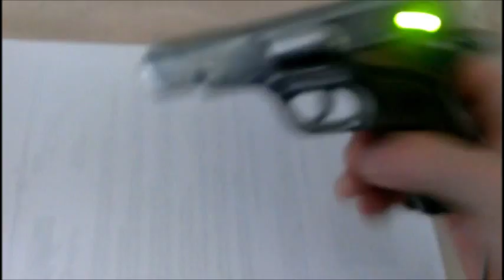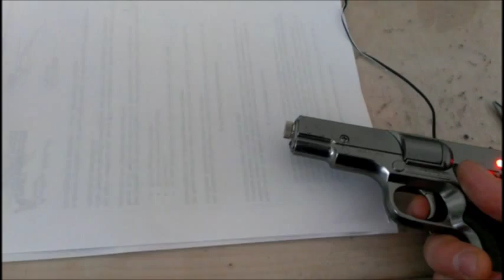Laserpistole #2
etwas verfeinert, besserer empfänger